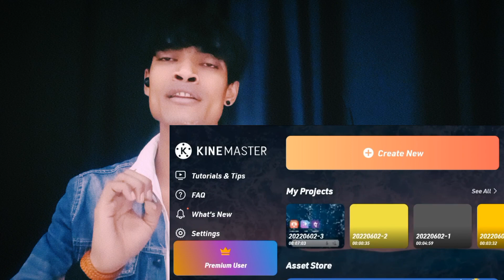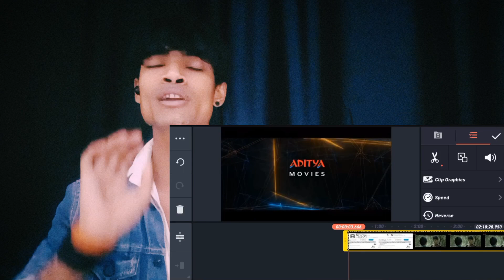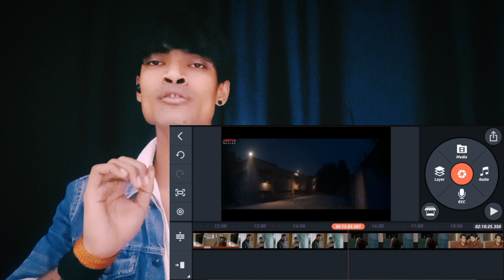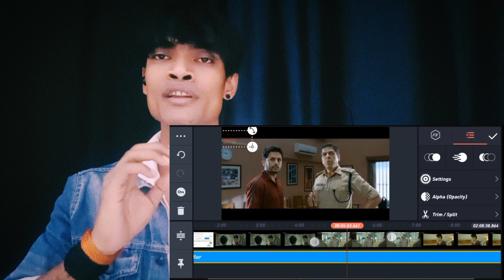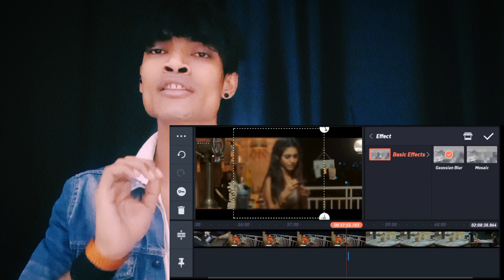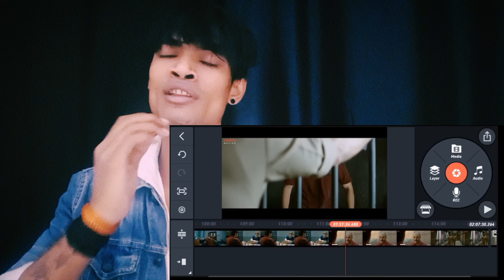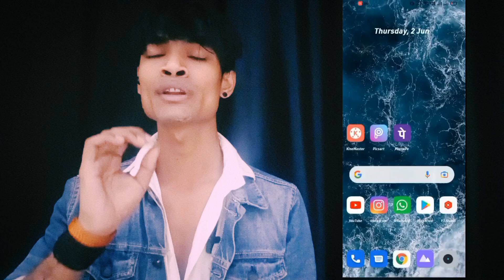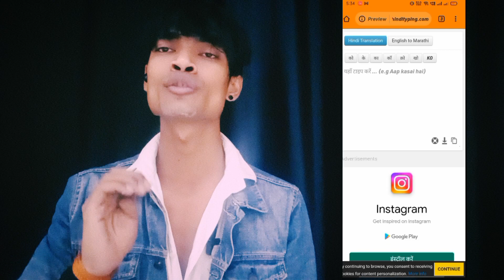Movies Upload करके YouTube से कमाए महीने के ₹2-3 Lakh | Without copyright | Upload movies on youtube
Movies Upload करके YouTube से कमाए महीने के ₹2-3 Lakh || Movie Upload Without copyright | Upload movies on youtube

Your Queries.
upload movies on youtube legally trick 2023 6) how to upload web series in youtube
2023 How to upload Movies on Youtube without copyright, pakistan
How to upload movies on youtube without copyright and earn money
how to upload movies on youtube legally
How to upload movies trailer on YouTube
how to upload movie trailer on YouTube without copyright
earn money by promoting movies
how to get permission to upload movie trailers, how to upload movies trailer on youtube
upload movie without copyright, how to upload movie on youtube without copyright
how to upload movies on youtube, how to upload movies on youtube without copyright hindi
youtube par movie kaise upload kare bina
Use Movie Clips,
How To Upload Movie Trailer,
how to upload game trailers
upload official trailer
your guide
can i upload full movie on youtube
youtube pr bina copyright strick moviews upload kaise
kare
how i upload movies on youtube without copyright strick
koi bhi movie youtube pr upload kaise kare
how to upload tv shows to youtube without copyright
no copyright bollywood movies
can i upload old movies on youtube,
youtube par movie kaise upload kare without copyright.
how to upload south movie on youtube without copyright
how to upload any movie on youtube without copyright strick
youtube pr movie upload kaise kare bina copyrigh
upload any movie on youtube legally
movies
movie clip upload without copyright
how to use movie clip without copyright
south movie upload on youtube without copyright
south movie ko youtube pr upload kaise kare bina copyright

earnmoneybypromotingmovies how to upload movie trailer on YouTube without copyright in 2022 || earn money by promoting movies how to get permission to upload movie trailers